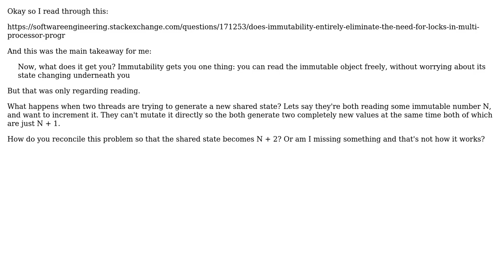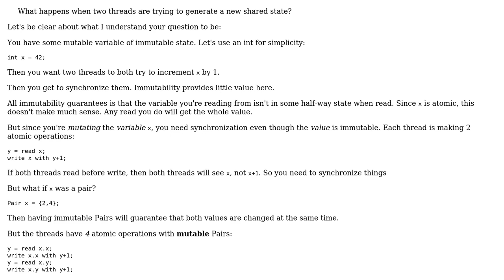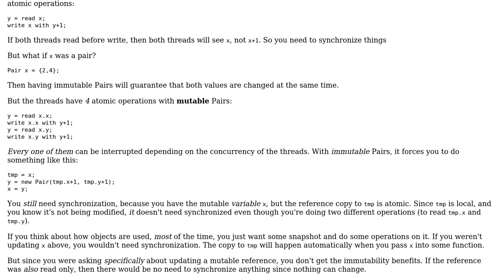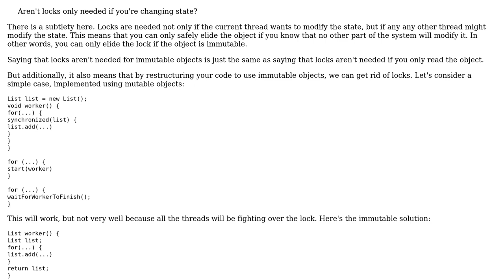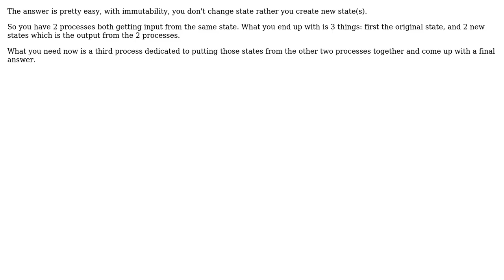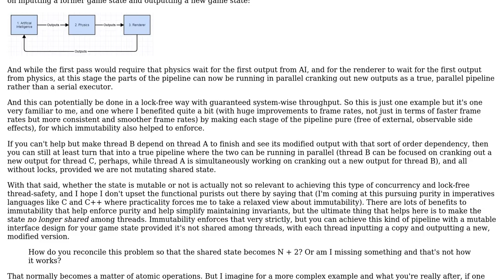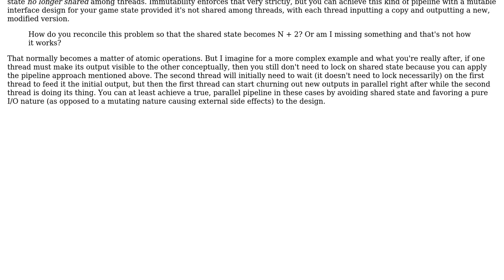How does immutability remove the need for locks when two threads are trying to update the shared...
Software Engineering: How does immutability remove the need for locks when two threads are trying to update the shared state?

With thanks & praise to God, and with thanks to the many people who have made this project possible! | Content (except music & images) licensed under CC BY-SA | Music | Images & others | With thanks to user Winston Ewert user Telastyn user riwalk user Pieter B user m0meni user Jules user gnasher729 user Dan Ambrogio and the Stack Exchange Network Trademarks are property of their respective owners. You are responsible for your own actions.